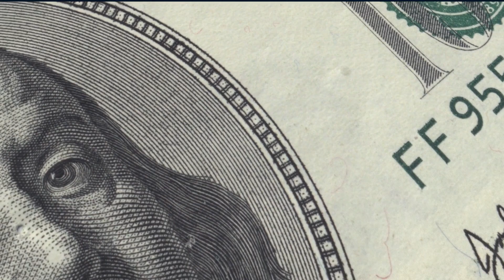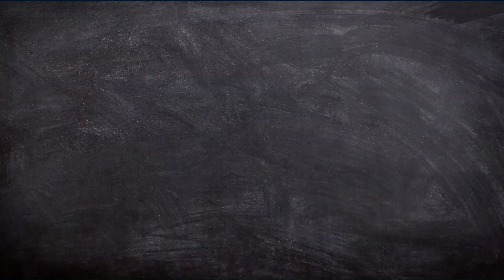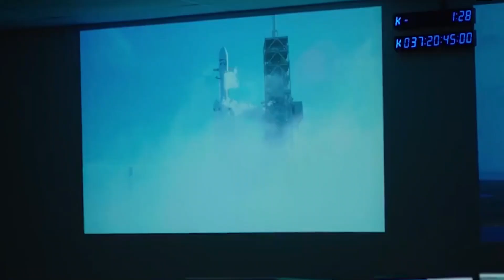I wish they come and visit - Elon Musk (Motivational Video)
Work Every Waking Hour - Elon Musk

Elon Musk is a South African-born American entrepreneur and businessman who founded X.com in 1999 (which later became PayPal), SpaceX in 2002, and Tesla Motors in 2003. Musk became a multimillionaire in his late 20s
In this video, Elon musk shares his top success secrets.

Our mission is to simply inspire the next generation of entrepreneurs

Other video sources:
60 minutes
Space X
Pexel